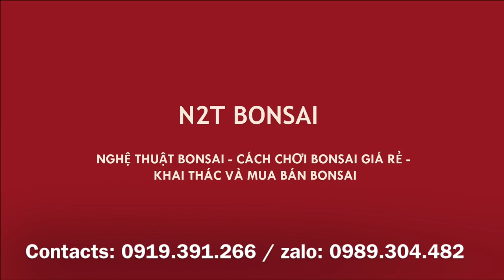MỘT LOẠT ME BONSAI ĐẸP GIÁ RẺ - BẮT ĐẦU LÀM THỢ TỈA CÂY THUÊ CHO BÀ VỮNG LẤY TIỀN CHƠI CÂY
Một loạt me và những cây bonsai đẹp giá rẻ của bà Vững